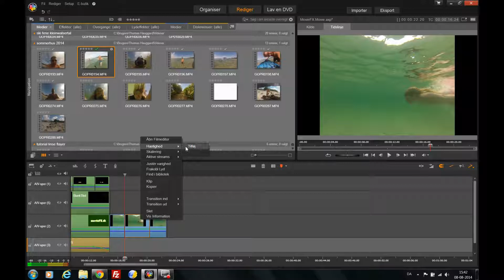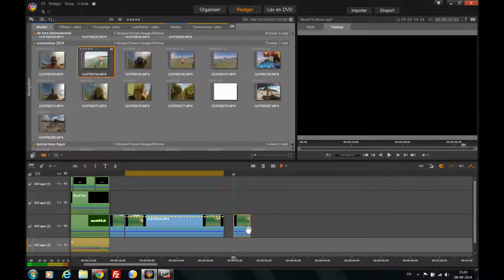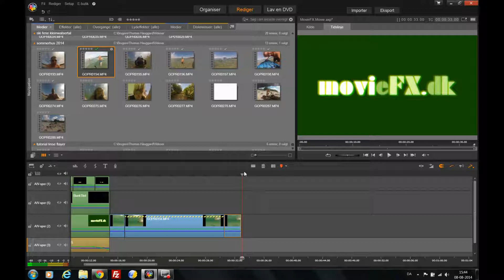Slow motion Begynder Tutorial vejledning Pinnacle studio 17 ultimate Dansk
I denne vejledning viser jeg hvordan man kan lave et film klip i slow motion og skal man lave fast motion, kan vejledningen også bruges.